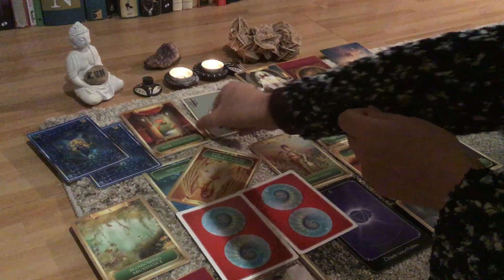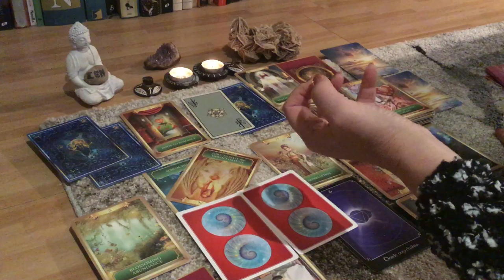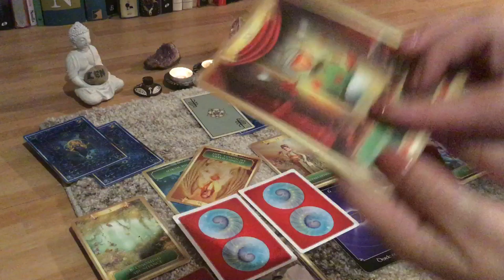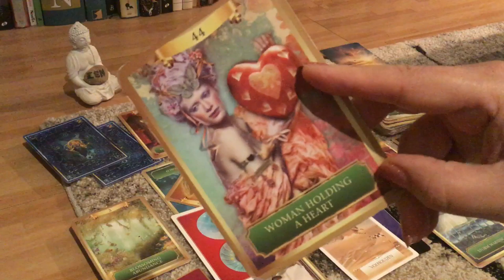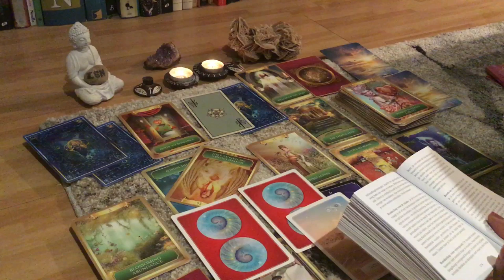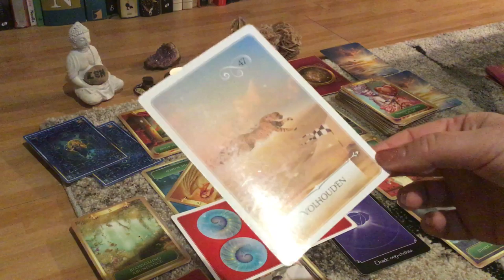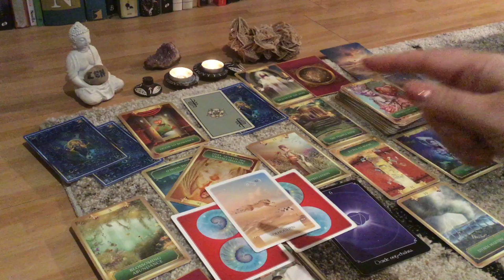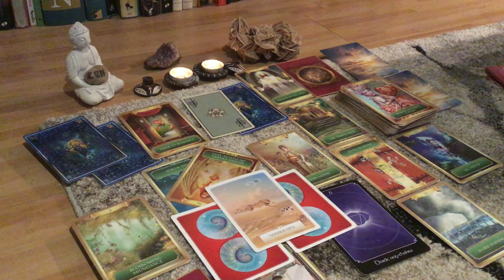TRAILER Volle maan 🌝 ( 19-2-2019) reading tweelingvlammen, lichtwerkers! VOOR MANNEN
De volledige video is aan te schaffen via bovenstaande link. De video kun je maximaal 6 keer downloaden. Ze zijn voor eigen gebruik dus wees zuinig op je downloads. Kijk op tablet of pc want op je telefoon kun je gestoord worden en dan moet je opnieuw downloaden. Zet de video op pauze als je even iets anders wilt doen. Verder graag gebruiksaanwijzing goed lezen in de webshop!